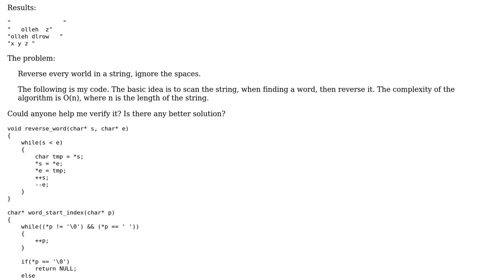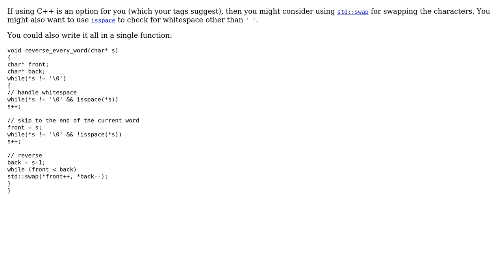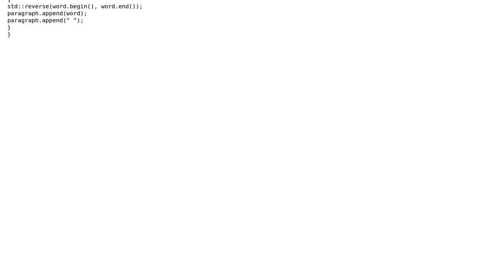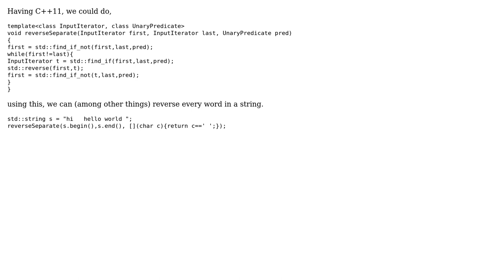Code Review: Reversing every word in a string (3 Solutions!!)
Code Review: Reversing every word in a string

With thanks & praise to God, and with thanks to the many people who have made this project possible! | Content (except music & images) licensed under CC BY-SA | Music | Images & others | With thanks to user user28376 user Martin York user Jamal user Fihop user Alexander Tobias Bockstaller and the Stack Exchange Network Trademarks are property of their respective owners. You are responsible for your own actions.